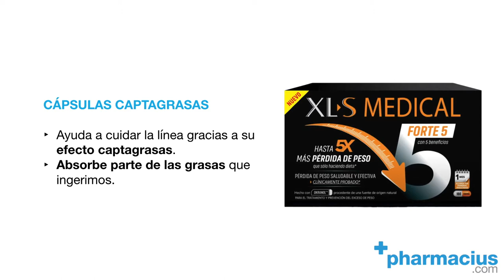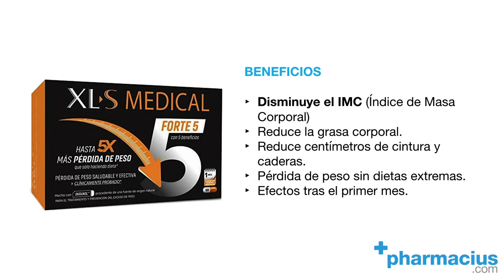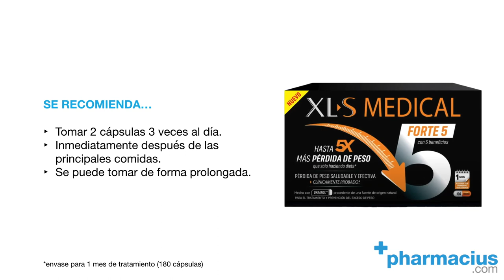XLS Medical Forte 5: Qué es, Cómo se toma, Contraindicaciones ¿Funciona?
👉 ENTRA AHORA a la ficha de XLS MEDICAL FORTE 5 ►

Ahora puedes perder hasta x5 veces más peso que solo haciendo dieta, y de forma saludable, nada de dietas extremas que pongan en riesgo tu salud.
Te contamos: ¿qué es? ¿Cómo funciona? ¿Cómo se toma? sus contraindicaciones y si funciona...

TRANSCRIPCIÓN:

Hoy en Pharmacius.com os presentamos XLS Medical Forte 5.

XLS Medical Forte 5 son unas cápsulas con efecto captagrasas que te ayudan a cuidar la línea, ya que absorben en el intestino parte de la grasa que ingerimos con los alimentos.

¿Cómo funciona XLS Medical Forte 5?

Este complemento contiene una molécula patentada por el propio laboratorio llamada Okranol, y está compuesta por fibras insolubles de la okra, fibras solubles de la inulina y fibras solubles del mucílago de la okra. Como puedes ver en el dibujo, las fibras insolubles de okra rodean y captan la grasa en el estómago, y este complejo de grasa y fibra a su vez es envuelto por las fibras solubles de inulina y mucílago de okra, creando una capa gelatinosa a su alrededor. El resultado es un complejo demasiado grande para ser absorbido por el intestino, por lo que finalmente se elimina de forma natural en las eces. Así evitamos que toda esa grasa se aloje en nuestro cuerpo.

¿Qué beneficios aporta XLS Medical Forte 5?

- Disminuye el IMC o Índice de Masa Corporal.

- Disminuye la grasa ya existente en nuestro cuerpo.

- Reduce centímetros de cintura y cadera.

- Nos ayuda a perder peso de forma saludable.

- Podrás empezar a ver resultados tras el primer mes de tratamiento.

¿Cómo se toma XLS Medical Forte 5?
La caja trae 180 cápsulas, y sirve para un mes de tratamiento.
La forma recomendada para tomarlo sería tomar 2 cápsulas 3 veces al día, justo después de las principales comidas.

Este producto tiene algunas indicaciones importantes que debes tener en cuenta antes de tomarlo, por ejemplo si tomas determinados medicamentos o si sufres alguna enfermedad previa. En la ficha del producto en nuestra web encontrarás esta información más detallada.

Recuerda que si quieres comprar XLS Medical Forte 5, está disponible en Pharmacius.com, Te dejamos un enlace directo al producto en la descripción de este video. Y si tienes alguna duda, pregúntanos!